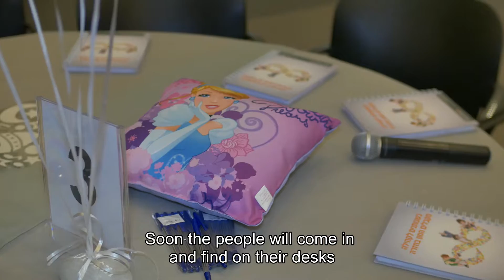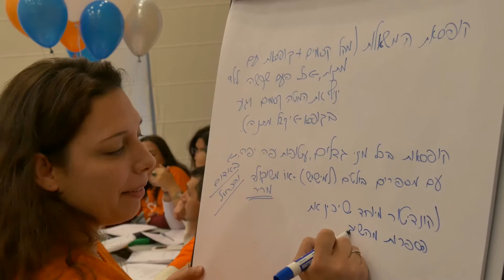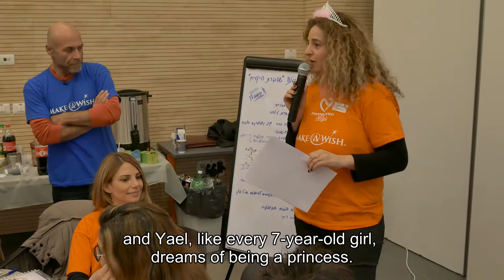Make -A -Wish Israel Bank Mizrahi Tefahot Wish Challenge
The Make-A-Wish Israel is happy to launch the Wish Challenge workshop, for companies who wants to give their employees a day they will not forget, enjoying an interesting workshop where they will become true wishmakers, desiging wishes for children with life threatening medical condition...
In this video is the work shop done with the wonderful employees of Bank Mizrahi Tfachot...
For details, please contact the Make-A-Wish Israel office at 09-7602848